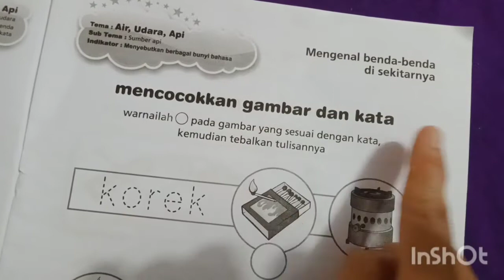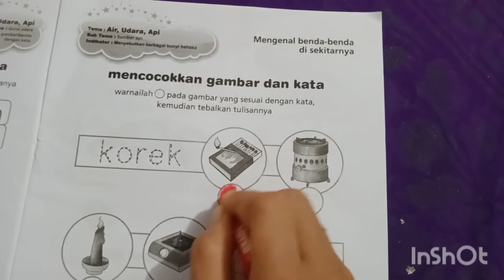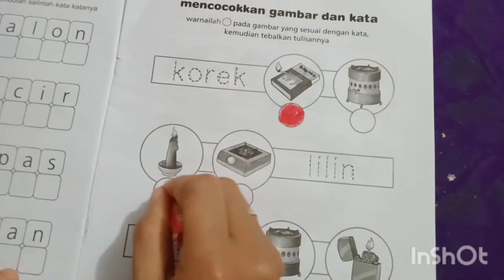II. M.9 - A